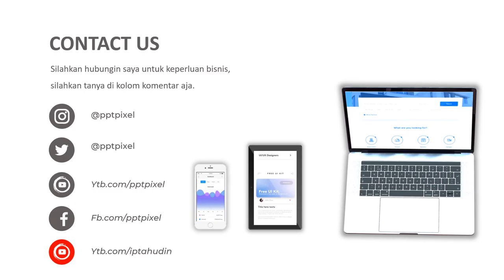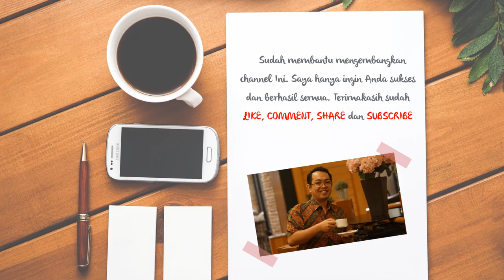Contoh Video Penjualan olahan stroberi, kebun strawberry, bibit strowbery, Jus strowbery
Contoh Video Penjualan olahan stroberi, kebun strawberry, bibit strowbery, Jus strowbery. Video berikut adalah video company profile perusahaan digital. Nama perusahaan di video ini hanyalah fiktif belaka. Hanya sebagai contoh saja.